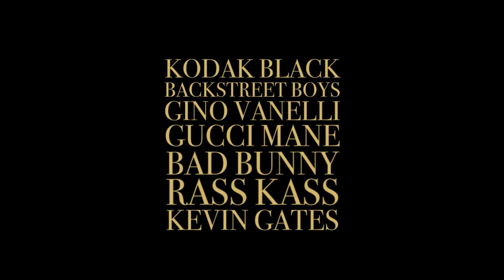Cypress Jones - Music Video REEL - 2019